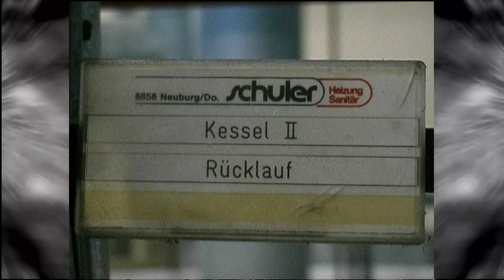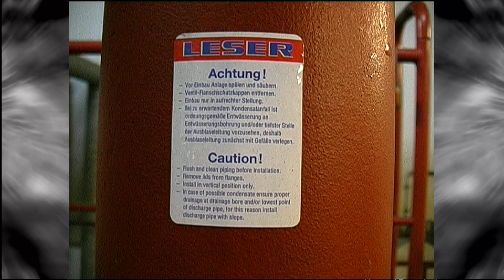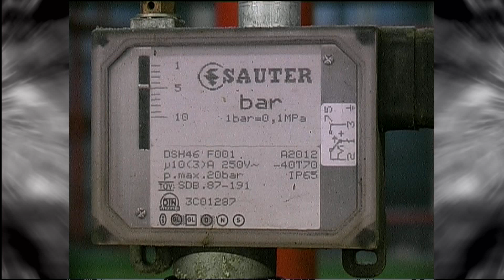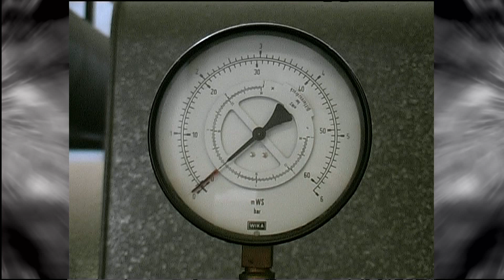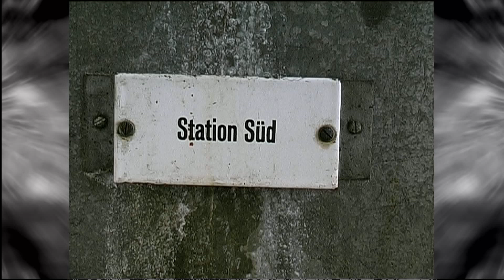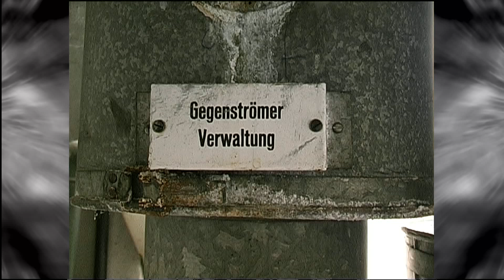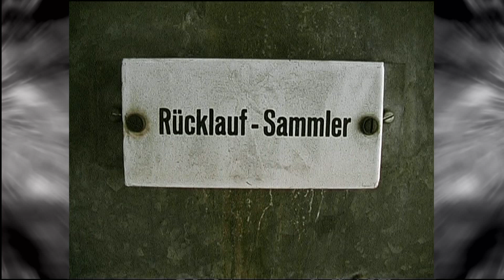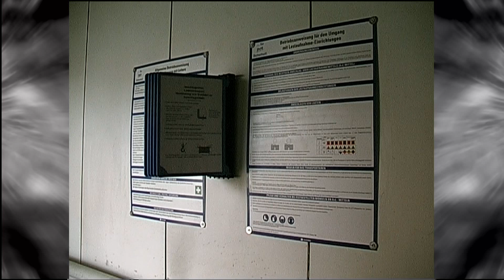Rudow Eternit Rundgang 2002